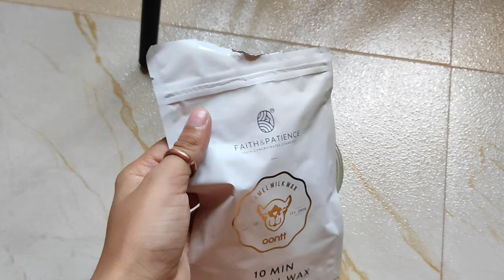FAITH & PATIENCE ||10 MIN HERBAL WAX || 😯HONEST REVIEW || Link is in the description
thnk u ❤🙏

Product link :

• Take a look at this Faith & Patience Camel Milk Wax - 10 Min Herbal Wax Wax on Flipkart